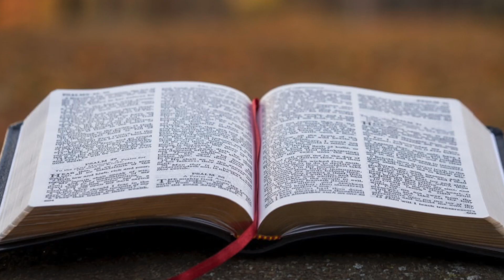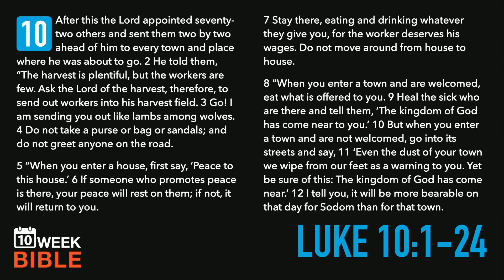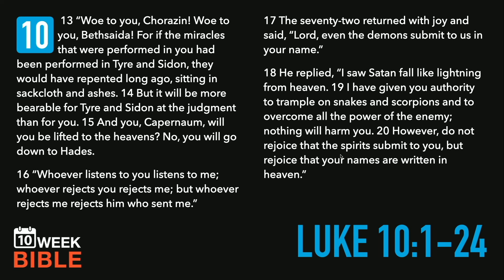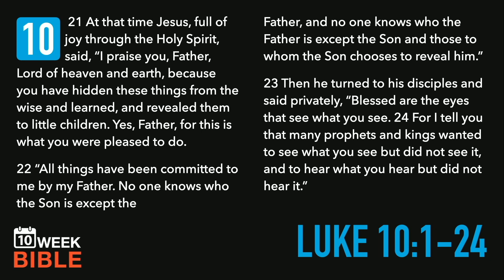Jesus Sends Out the Disciples | Luke 10:1-24 | Week 5 Day 1 Study of Luke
Luke is an important Gospel with a straightforward look into the life of Jesus. From his excellent historicism to his attention to the important details of Jesus’ life, Luke expects us to know the time, place and reality of Jesus as well as the truth of His deity.

Please make a plan to read this book 10 times in 10 weeks as we go through it. God’s Word will change your life!

LINKS